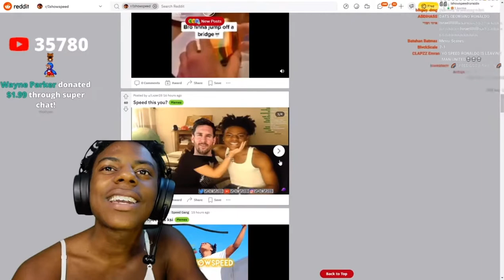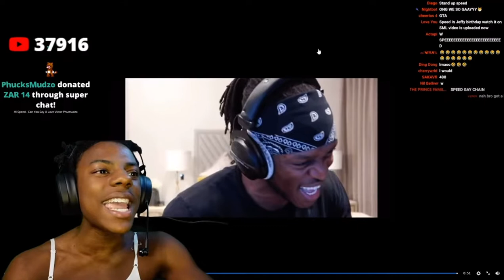Speed reacts to KSI reacting to speed reacting to KSI’s forehead 😂